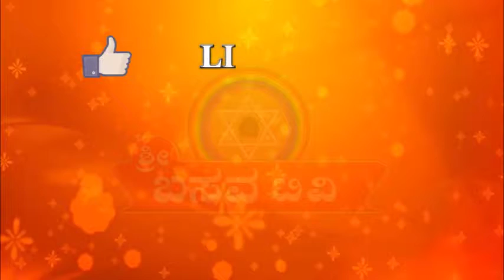Sri Basava Tv- Pravachna- Speech- E.Krishnappa- Ep 83